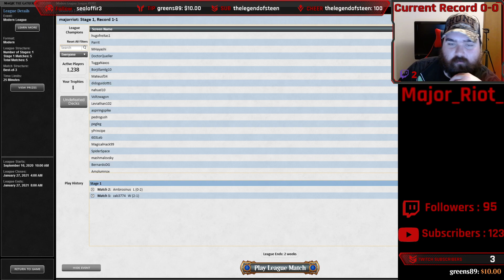[Modern] Gruul Ponza Midrange League Grinding Part CXXXIII (Part 133)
Sup folks?! I keep churning that Ponza grind and today's video shows you that combo decks still are a menace to me on MTGO. This completes a 9 week Ponza run. I plan on playing the other decks I enjoy a little more frequently but I will still play Ponza the most probably. If you like a little variety, I am here for you.